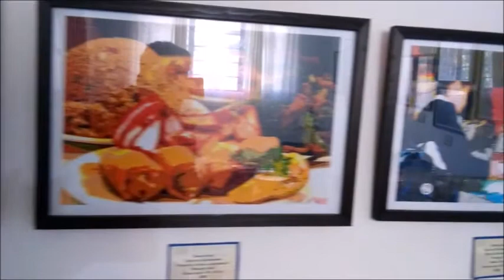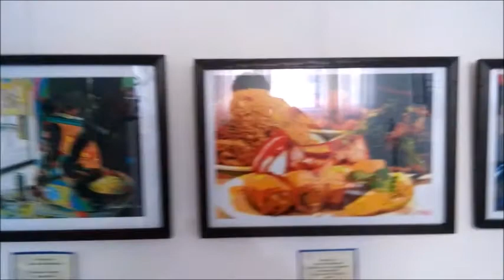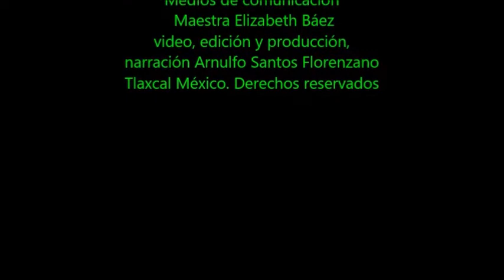Exposición Virtual Galería Arnulfus ciclo pandemico 2020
Video Galería Arnulfus Arte contemporáneo
ciclo pandémico 2020.
Primer video, EXPOSICIÓN fOTOGRAFICA DEL COLECTIVO QUADRICROMIA
EDICIÓN MUSICA ARNULFO SANTOS